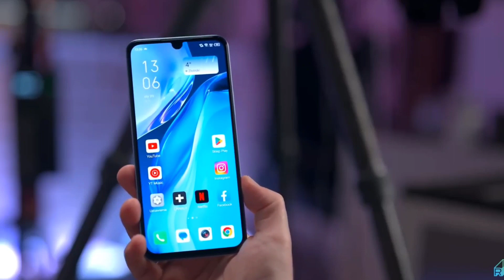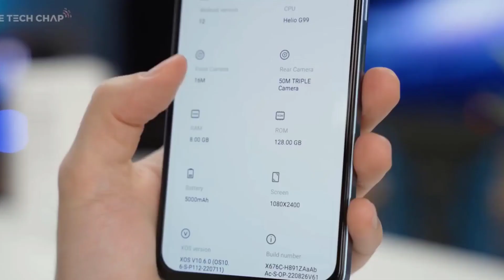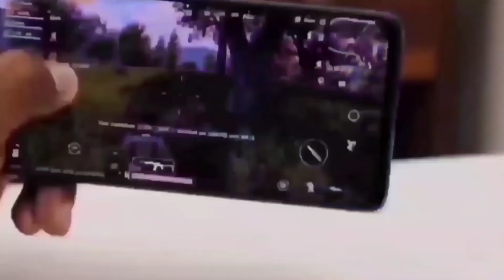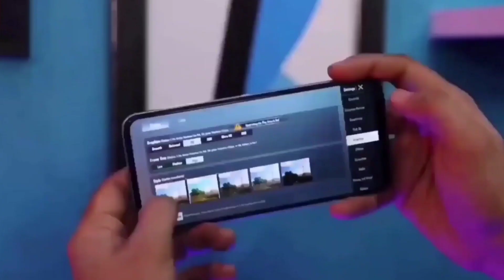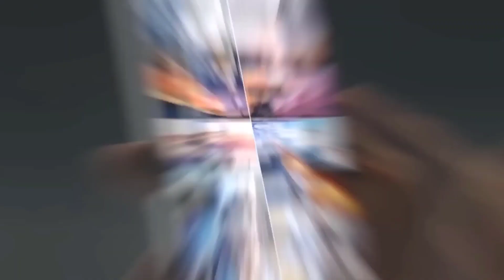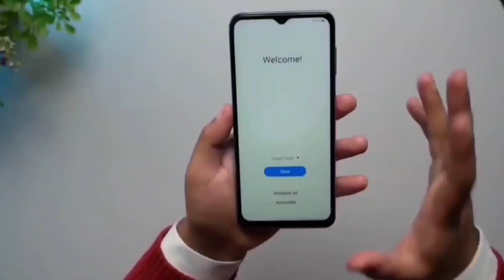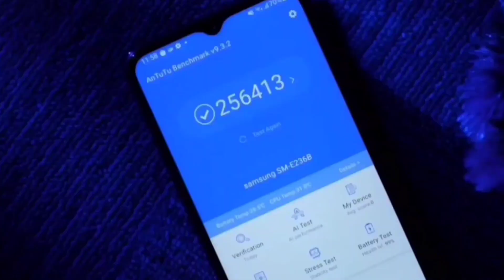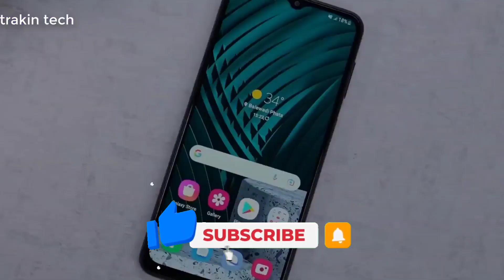২০ হাজার টাকার মধ্যে সেরা স্মার্টফোন ২০২৩।5 Best Smartphone Under 20000 Taka in 2023।New Phone 2023।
২০ হাজার টাকার মধ্যে মোবাইল ২০২৩।Top 5 Best Smartphone Under 20000 Taka in 2023।New Phone Price 2023।

best camera phone under 15000 in Bangladesh